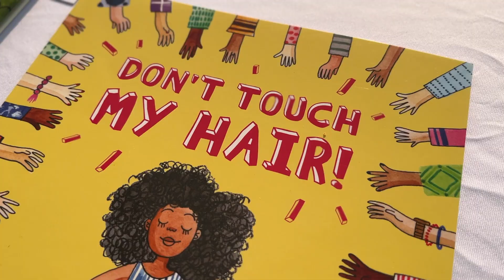Concerts in the Park July 30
It was a lovely evening at the Wyoming Concerts in the Park featuring Music That Raised Us.

Our friends from Safe Haven were there to share books from their awesome GERI program! Learn more from Raquel!